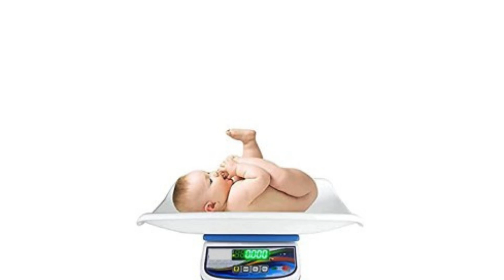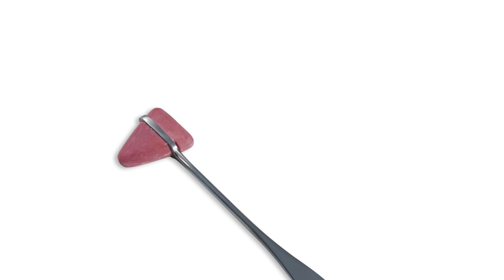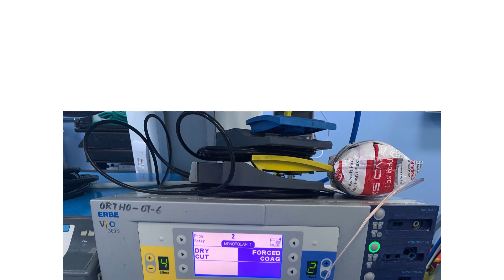IMAGE BASED QUESTIONS FOR NORCET 6 # ESIC # MEDICAL EQUIPMENT # NORCET 2024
IMPORTANT QUESTIONS BASED ON MEDICAL EQUIPMENT AND IMAGES
FOR STUDENT PREPARING FOR NORCET, ESIC AND OTHER NURSING OFFICER EXAM.